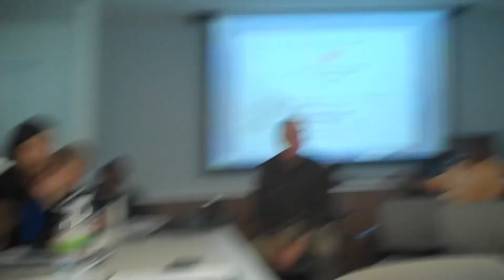DCEN/DDOE Budget Briefing Video 2011 - Teresa Lawrence, Energy Admin.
Representatives from the District Department of the Environment lead a discussion with environmental community about the Mayor Gray's proposed FY2012 budget. The DC Environmental Network and the DC Fiscal Policy Institute asked for this briefing. Thanks to DDOE Director Tulou for making it happen.